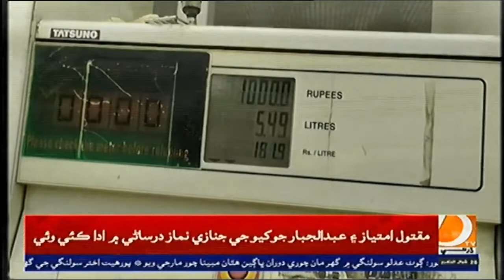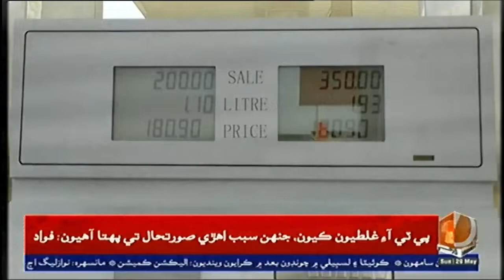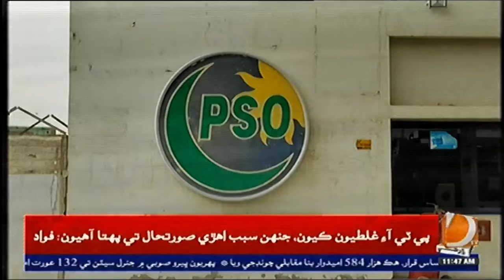11 AM||part 02|| Bulletin || Dharti TV News || 29 May 2022